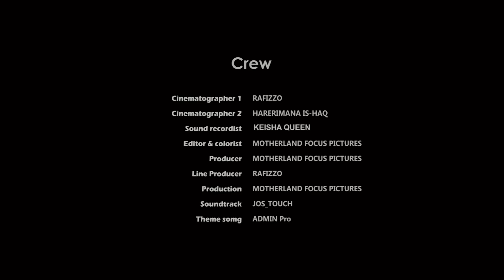UMWARI SERIES SO5 EP1||umwari akubise latifa|| gakire afashe matibori ku ngufu